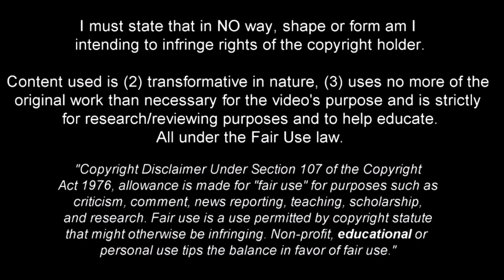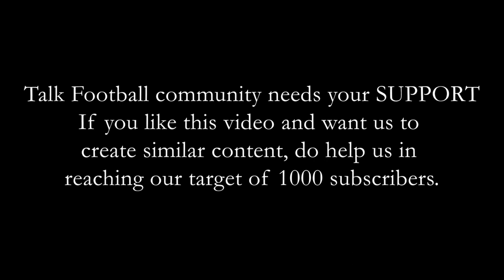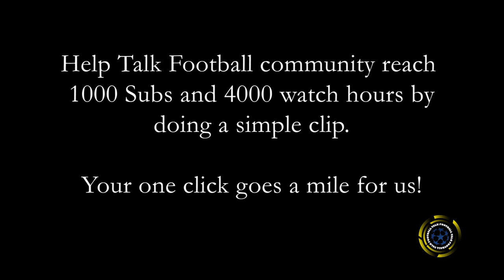This is why Barcelona MUST sign LAUTARO MARTINEZ //Player Analysis// [HD]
Barcelona has been on a hunt for a number 9 since last year. Too many injuries and a dip in the form of Suarez; age being the major factor, made them concerned about their options upfront.
LAUTARO MARTINEZ, the 22-year-old Inter Milan striker is the only player who comes as close to Suarez as Barca shall find in today's market. His qualities being similar to those of Luis, he is a must by for Barcelona thinking about the fact that he has also played with MESSI at National Level.
Check out the video for a proper visual representation of his playing style and position at Barcelona and also the probable Line-Up.

SPECIAL THANKS TO CLIPS/COMPS:
Barcelona /La Liga/UEFA/SERIE A
I will take it down immediately. I have worked really hard to make this channel and it will be very sad to lose it because of something very trivial like that.